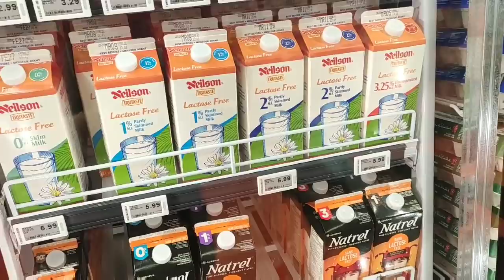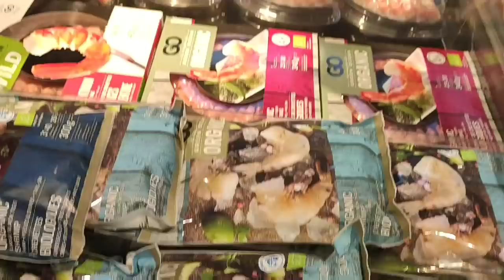VLOG | 6 மணிநேரமா current இல்லை! என்ன ஆச்சு?? | Tasty Parotta and Chicken Gravy Recipe